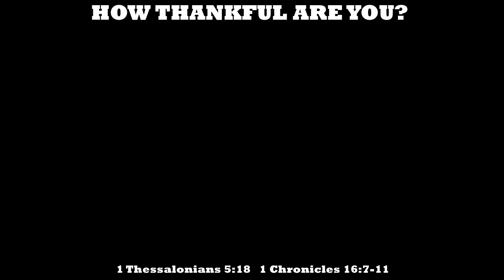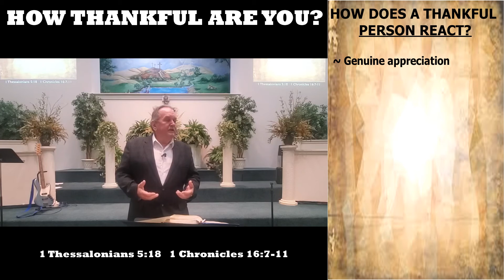How Thankful Are You? - recorded live 14 Nov 2021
There are a lot of miserable people in the world. Are you one of them? Thankful people view life differently and appreciate the things God has given to them.

closing music

closing music